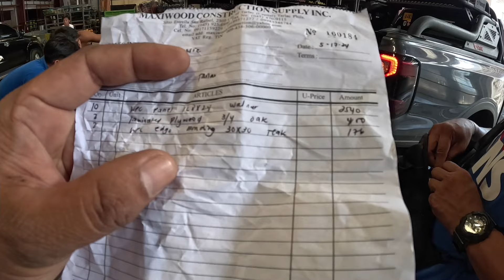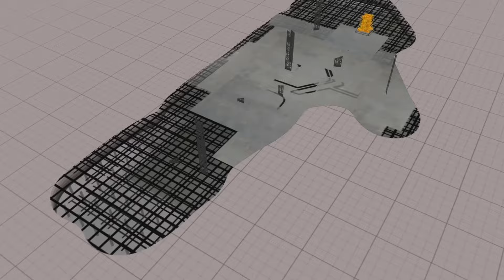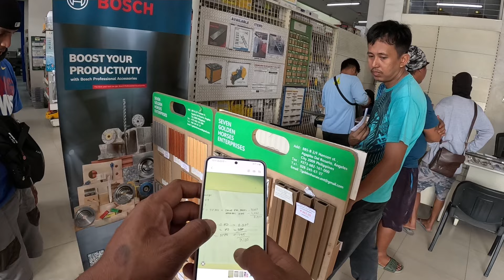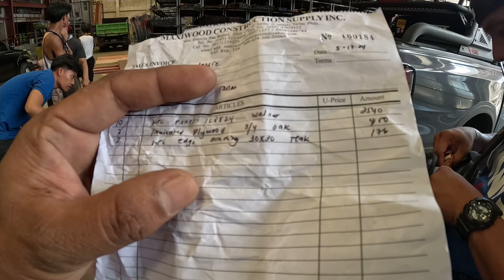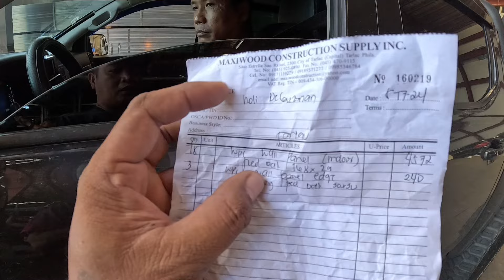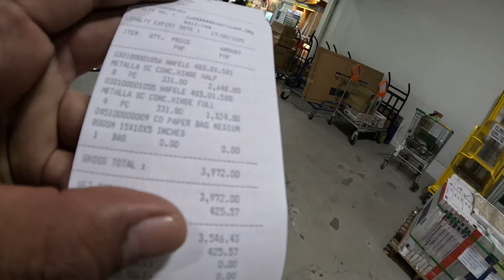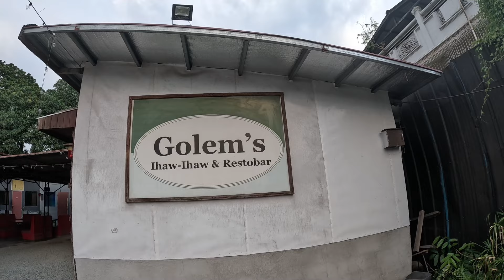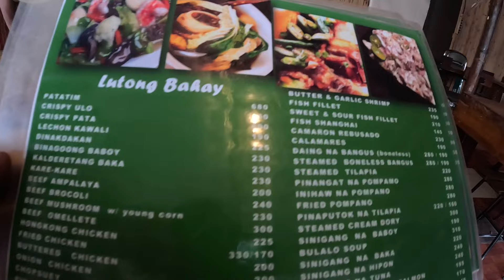VILLA LETICIA TARLAC CITY PROJECT PART 2